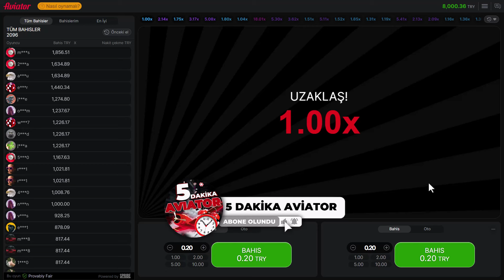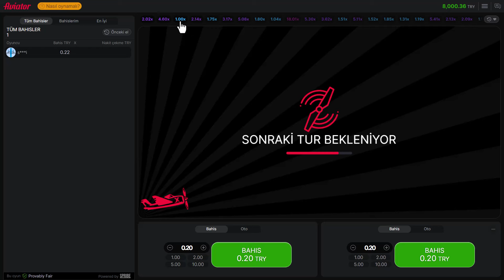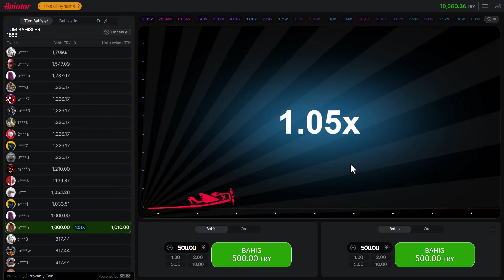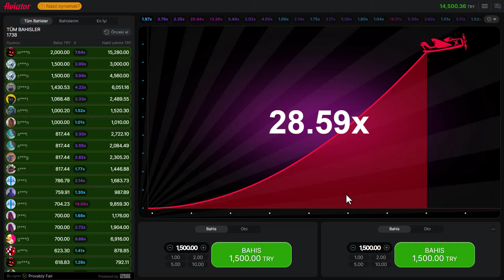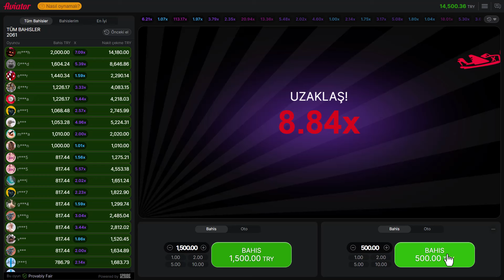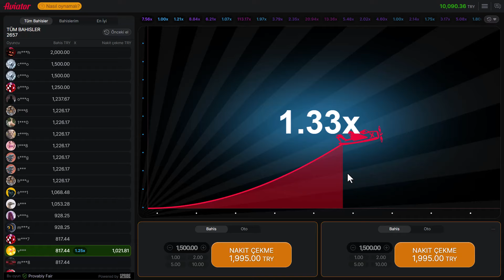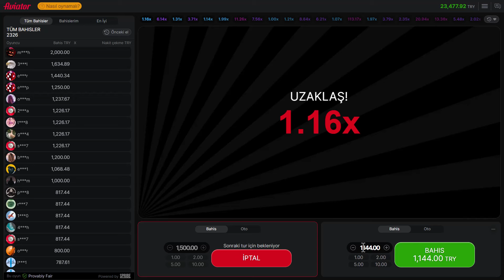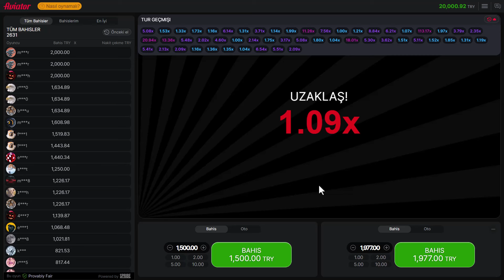Aviator Oyunu ve Taktikleri | Tamamı Taktik Video Aviator Stratejisi | Aviator Nasıl Oynanır ?